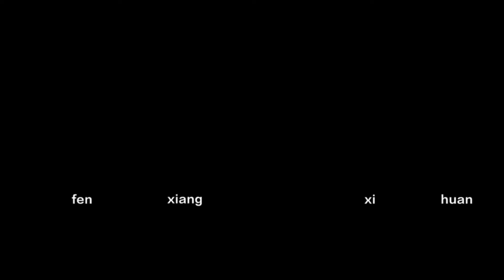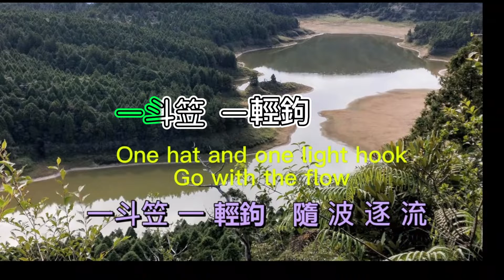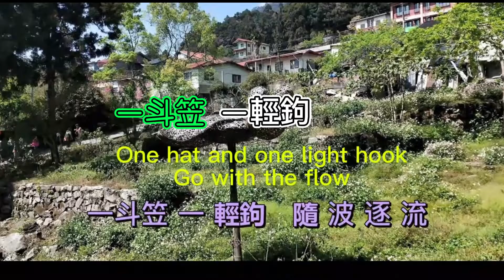【老漁翁】 精緻版-摩覺 Mogicer 影片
【老漁翁】
優游自在 怡然自得
是我喜愛的歌曲之一

歌曲背景 取自
宜蘭 【太平山 】
是避暑勝地

該歌曲 節奏 由慢漸快
我刻意營造的 悠哉 喜悅
讓我們的 心也跟著 跳躍起來
 人生  也應當如此
《 山窮水盡 疑無路 柳暗花明又一村 》
處處充滿喜悅 《放下》即可得
與好友 共勉之